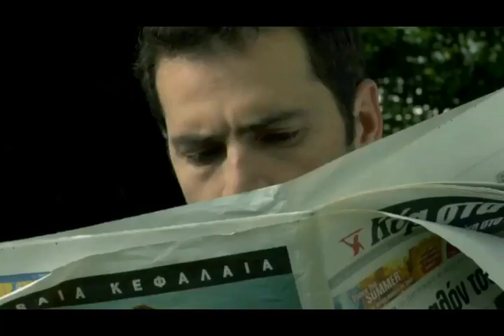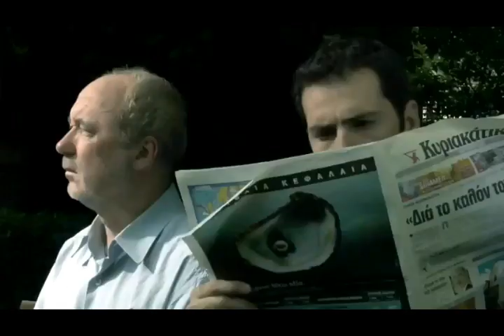感人短片- 那是什麼.mp4